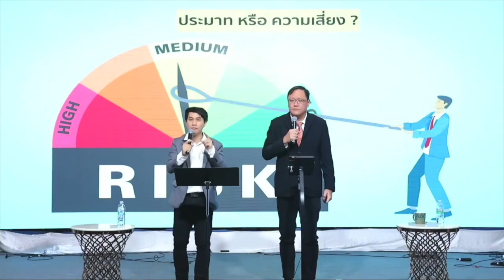คำเทศนาวันอาทิตย์ ลักษณะ 7 ประการ ของคนที่เดินกับพระวิญญาณบริสุทธิ์ ตอนที่ 1 | New Wine Bangkok